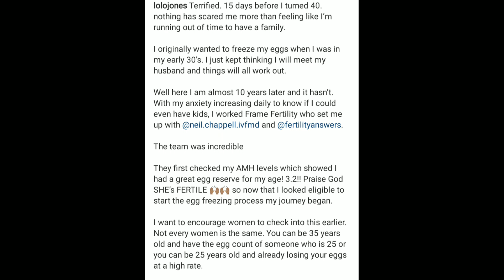39 Yr Old Virgin Former Olympian Lolo Jones Heartbroken 💔 That She Wont Have A Husband & Kids By 40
39 Yr Old Former Olympian Lolo Jones Heartbroken 💔 That She Won't Have A Husband & Kids By 40 👀

Lolo Jones probably had many of opportunities to be with guys but was probably picky

Now she is about to be 40 and is lost and saddened